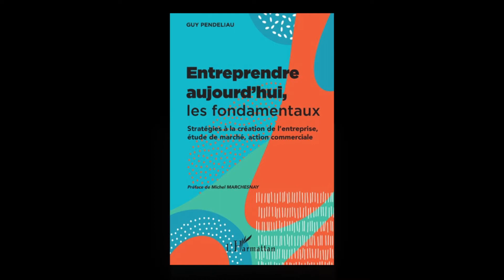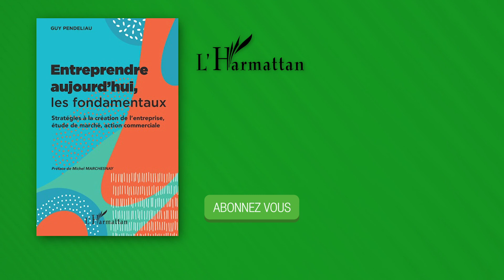ENTREPRENDRE AUJOURD'HUI, LES FONDAMENTAUX - Guy Pendeliau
Cet ouvrage a pour but de renforcer les chances de succès de l'entreprise dès sa phase de création. De toutes les décisions stratégiques que le créateur doit prendre durant cette période, celle du choix de l'activité est la plus importante. L'étude de marché est une démarche d'enquête qui va permettre de construire un plan d'action. Il est recommandé à chaque créateur de s'approprier les outils de son investigation : documentation, entretiens individuels ou collectifs, observation, expérimentation, questionnaire. En complément, un volet présente les secteurs de l'économie sociale, médicosociale et solidaire qui constituent un univers de potentialités pour les candidats à la création d'entreprise. Ensuite, à partir du produit et des informations collectées, la stratégie sera construite.